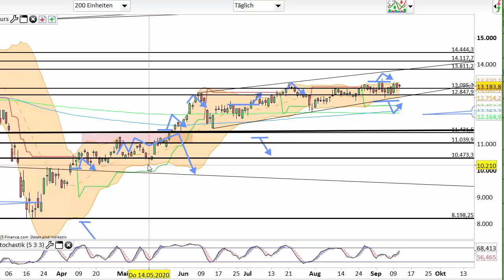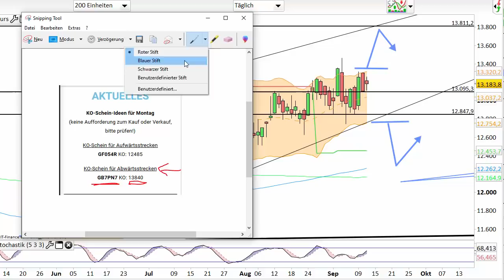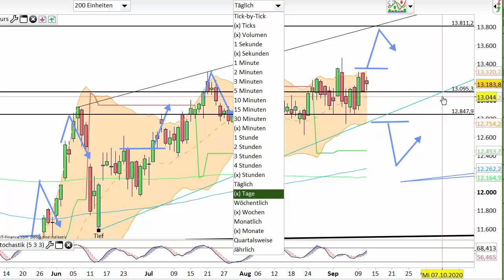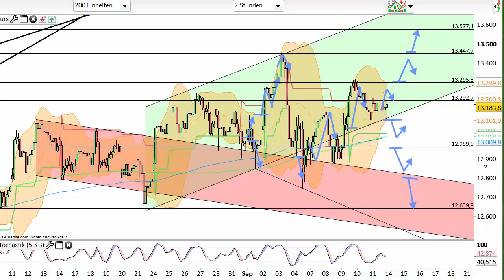Dax Analyse 14.09.2020